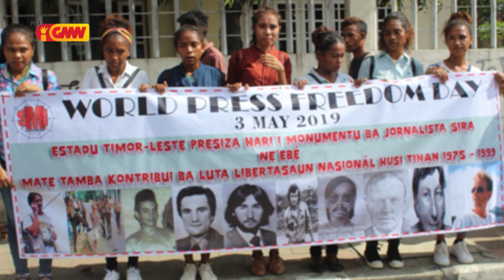"Adérito Hugo" kongratula no husu Jornalista atu garante imparsialidade no independente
Deputadu "Adérito Hugo" kongratula no husu Jornalista atu garante imparsialidade no independente